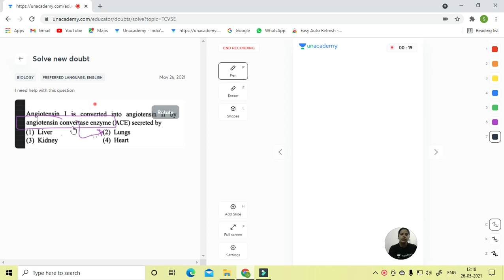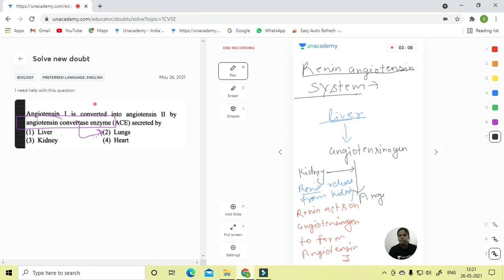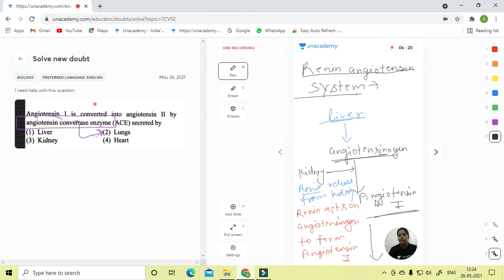Previous Year Questions Paper For NEET